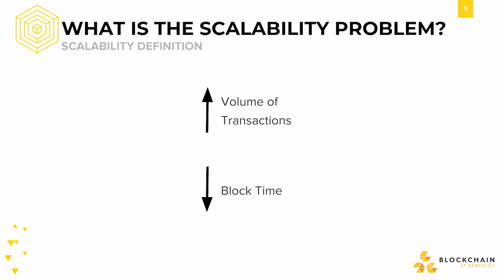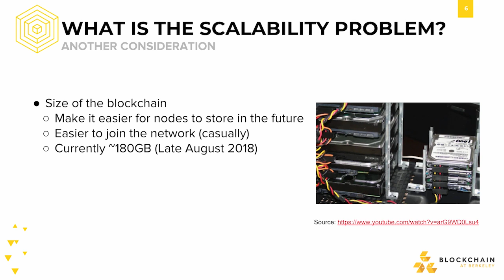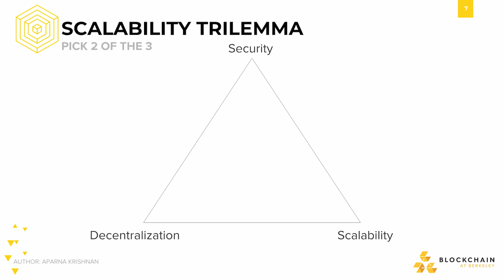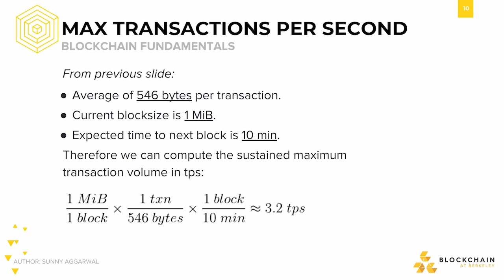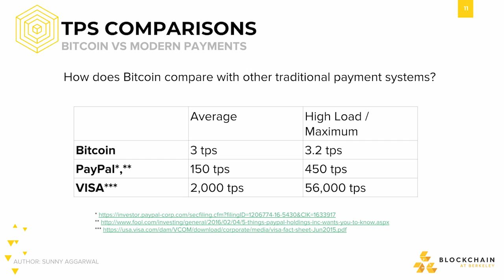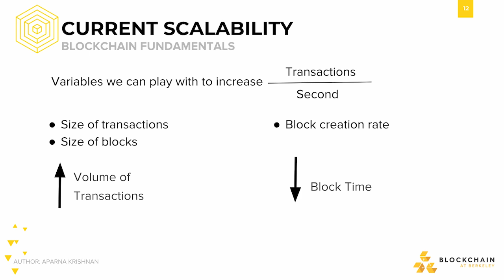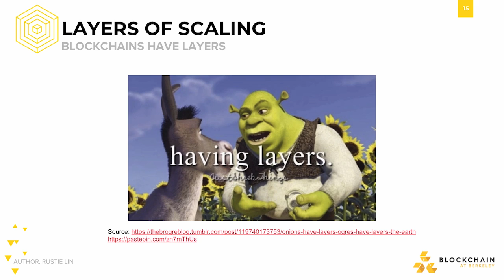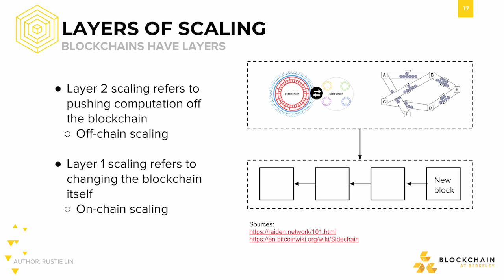[CS198.2x Week 4] Scaling Background